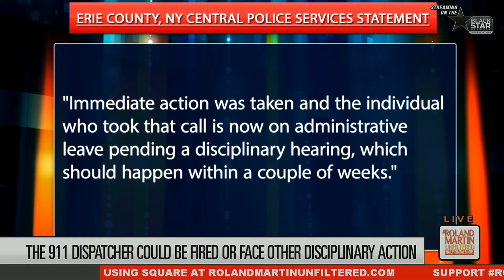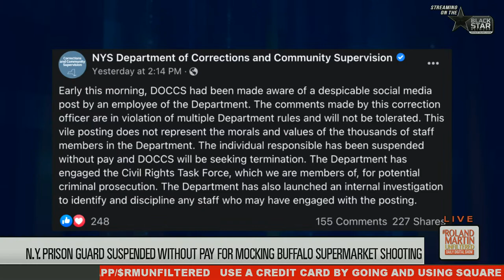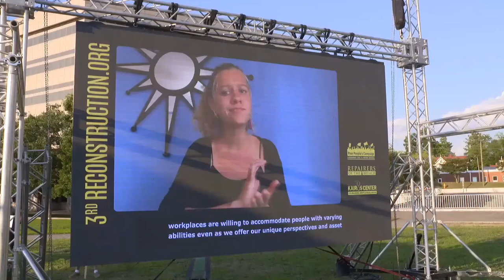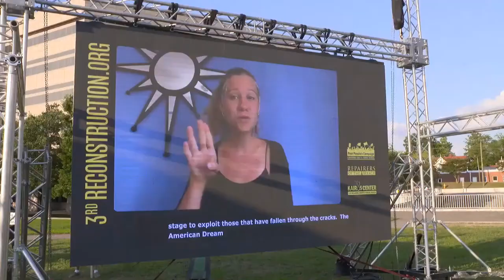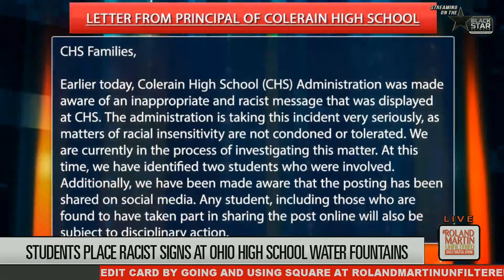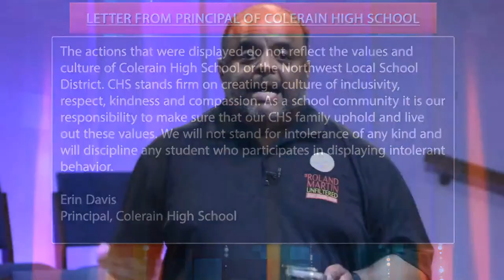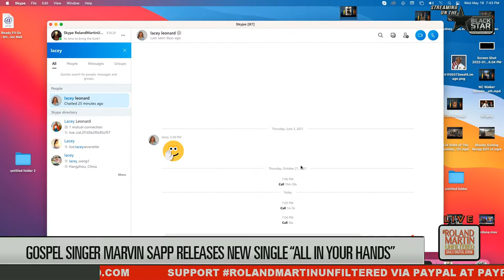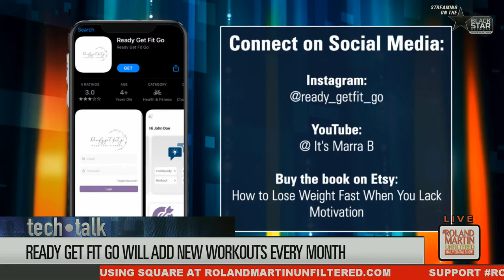Buffalo 911 Hang-Up, AZ Police Roll EX-NFL Player Out Of Hospital, Marvin Sapp, Primary Results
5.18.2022 RolandMartinUnfiltered: Remembering the victims of the Buffalo shooting, Biden on White Supremacy, LA & TN Cops Charged

A woman caught in Saturday's line of fire called for help and got hung up on by a 911 operator. Plus, a white New York corrections officer gets suspended without pay for his tasteless post about the massacre perpetrated by a white domestic terrorist.

We'll also talk about the results from last night's primaries.

Get this, a white woman who has a black son is suing a Virginia school district for teaching her 13-year-old critical race theory because she's noticed a "drastic change" in his perspective and behavior.

A former NFL player dealing with several medical issues says a Phoenix hospital kicked him out. He can't walk unassisted, so they call the police to roll him out in a hospital bed. Louis and Lacey Leonard, who has been on our show before to talk about CTE, will be here to share their latest story on what they are calling Health Care Racial Disparities.

Gospel recording artist Marvin Sapp will stop by to talk about his latest project to drop for the first time on his own label.

And in today's Tech Talk, an app for those who want to get in shape but think they are too big to go to a gym.